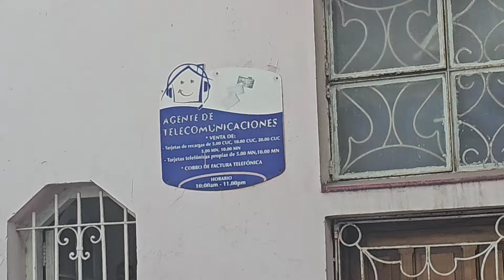CUBA AHORA 2024! 🇨🇺 RECORRIDO POR LAS CALLES DE LA HABANA, CUBA